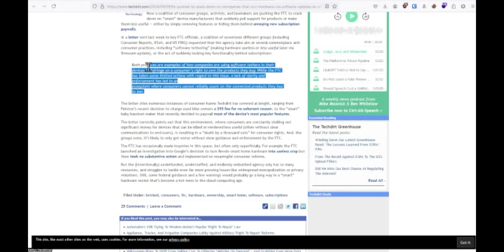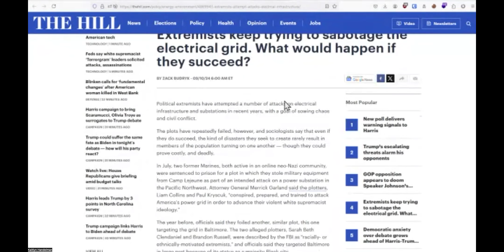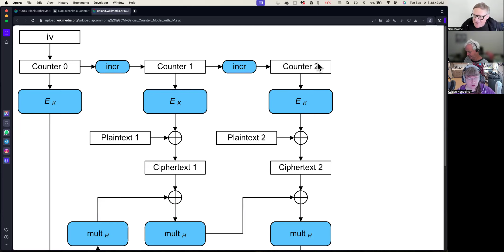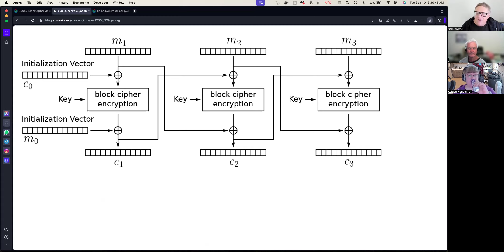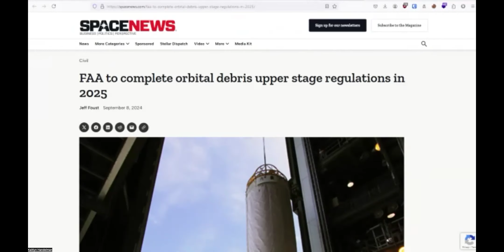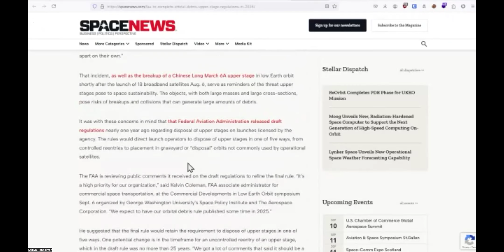Infinite Garble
Infosec Decoded Season 4 #72: Infinite Garble
Recorded Tue, Sep 10, 2024